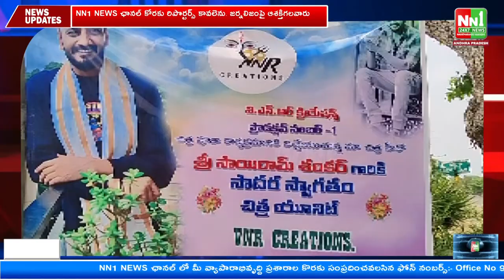పోలవరం : కొత్త సినిమా షూటింగ్ ముహుర్తపు షాట్స్ కు MPP సుంకర వెంకటరెడ్డి క్లాప్..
"nn1news live"
"nn1news luve"
"nn1news"
"nn1news live"

NN1 NEWS#
NN1 News#
nn1news live#
nn1news breaking news today#
nn1news Breaking#
nn1news Youtube on live#
nn1news Sucribe#